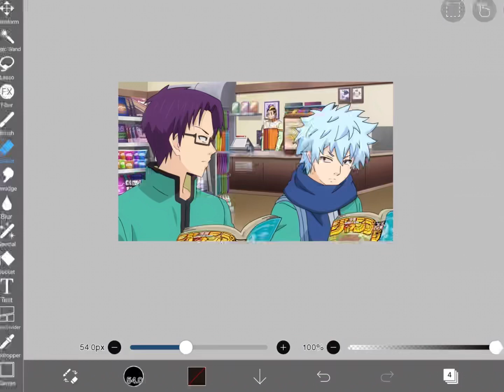Idk what this is lmao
Stay hydrated and take care of yourself! :]